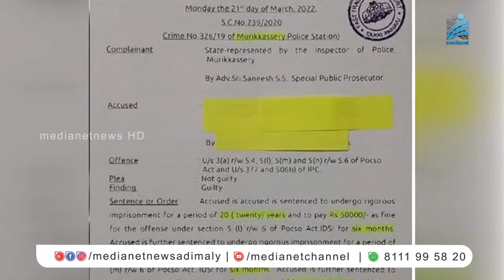ജീവപര്യന്തം തടവും അമ്പതിനായിരം രൂപയും ശിക്ഷ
കൊച്ചുമകനെ പ്രക്യതി വിരുദ്ധ ലൈംഗീക പീഡനം നടത്തിയ പ്രതിയെ ജീവപര്യന്തം തടവിനും അമ്പതിനായിരം രൂപയും ശിക്ഷ വിധിച്ചു. മുരിക്കാശ്ശേരി സ്വദേശിയായ 69 കാരനെയാണ് ഇടുക്കി അതിവേഗ കോടതി ശിക്ഷിച്ചത്.